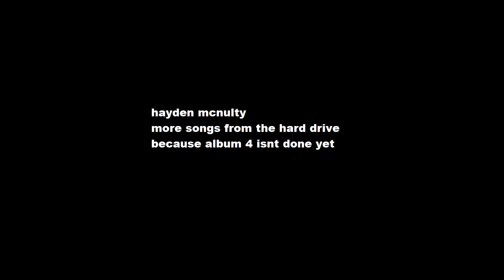old songs and covers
some mp3s from the last couple years that used to be on my discord

timestamps: (also in comments)
0:00 Rhode Island (The Front Bottoms Cover)
3:36 Yrself (Early 2020 Mix)
5:47 Crawling Back
9:17 Centipede (Early 2021 Mix)
12:48 Jigsaw Falling Into Place (Radiohead Cover)
16:23 Obstacle 1 (Interpol Cover) [Live Acoustic]
20:56 Play Ball (Modern Baseball Cover) [Live Acoustic]
23:15 The Abyss (247)

unnecessary little paragraph:

hi anyone reading this thank u for continuing to peruse my content despite my multiple false claims of new content (specifically album 4) bummer story out of the way life kind of got me in a 1-2 mayweather combo for a couple of years, i was switching homes and situations alot and in these very short-term type deals i feel like i somewhat forgot the long term plan i had for my music, and my self in general. i know that sounds super womp womp, but returning to working on this type of creative stuff has reminded me why i do it in the first place, and i can say that honestly makes me happy enough for the time being.

tl:dr
thank u for your continued support